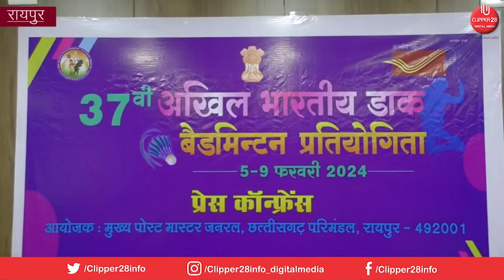छत्तीसगढ़ डाक परिमण्डल करेगा अंतर्राष्ट्रीय बैडमिंटन प्रतियोगिता का आयोजन